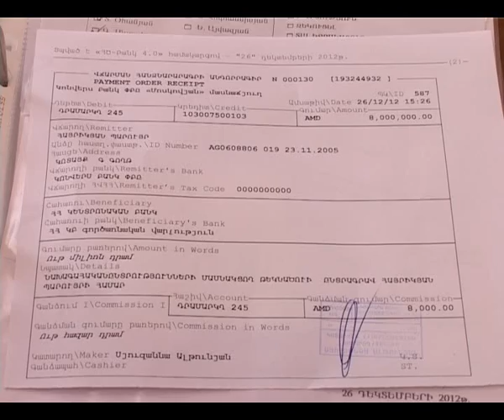Նախագահի թեկնածուները սկսել են միտինգները ԿԸՀ-ում